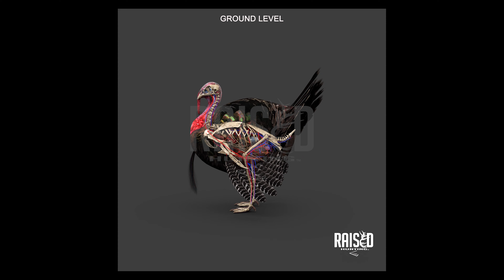Turkey Shot Placement | Turkey Anatomy | 3D Graphic Tool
Something we find ourselves doing every year is analyzing in depth anatomy trying to determine what a hit might be. We built this tool with hyper accuracy to help us and you determine what your shot placement may be! You can scrub through this video and get the angle to match exactly what you encountered in the field so that you can determine your shot placement.

Make sure you save this video so that you can refer to it whenever you need to! If you choose to utilize the tool, please update your shot placement and outcome in the comments so that we can help other hunters determine what their hit may be!

This vital zone is complete with organ placement, skeletal structure, and a side by side view of the animal so you can compare the regular deer view to the skeletal and organ views.